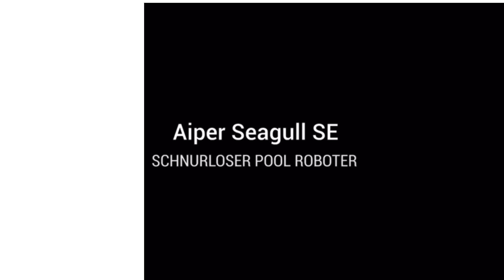Aiper Poolroboter im Test Produkttest mit Akku Kabellos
Aiper Poolroboter
► Zum Angebot

(Anzeige)
⏱🚨🚛 ⎮ Amazon Prime Gratis für neukunden: